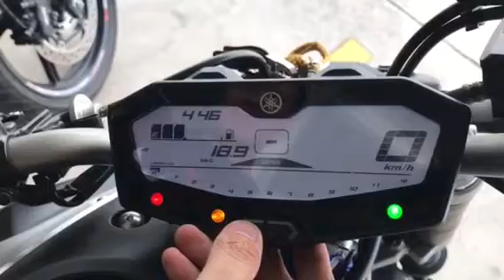รีวิว - Yamaha MT-07 exhaust sound เสียงท่อ